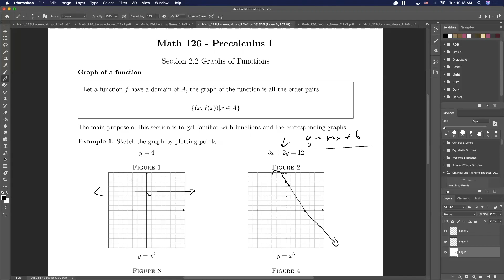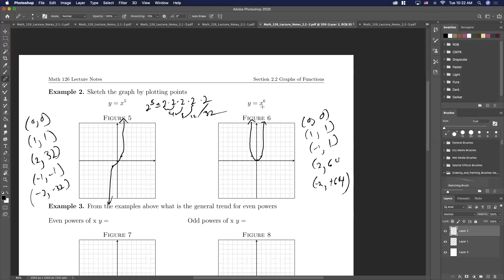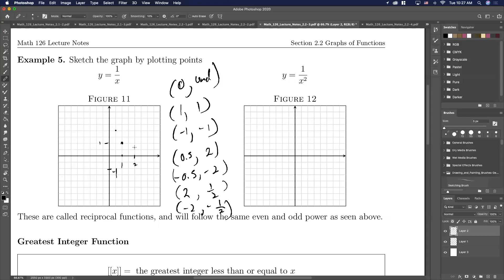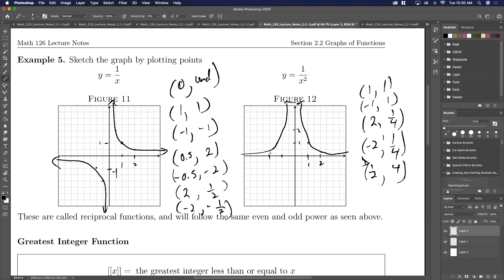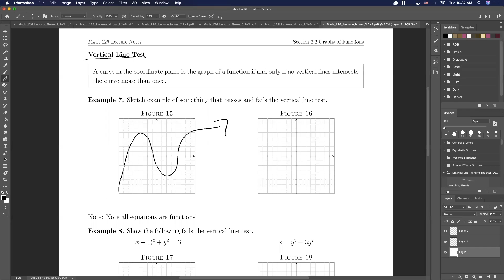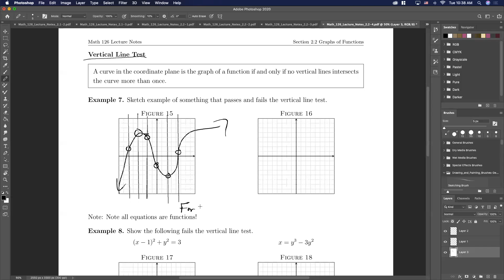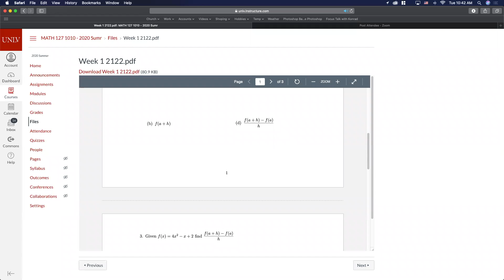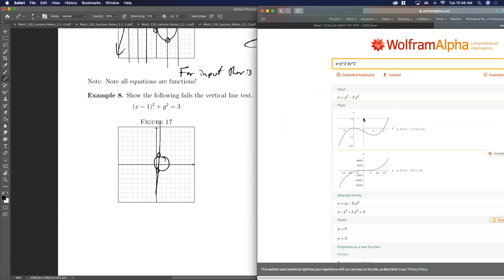Lecture for 2.2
This is the lecture is for 2.2 for Math 126